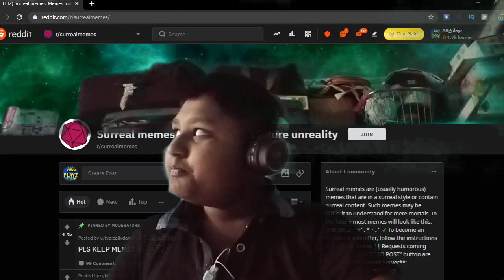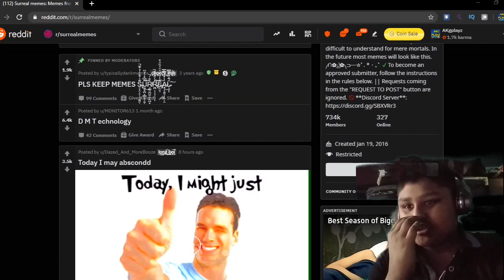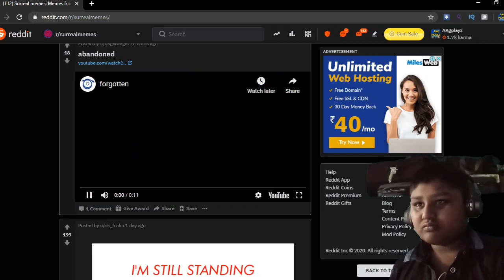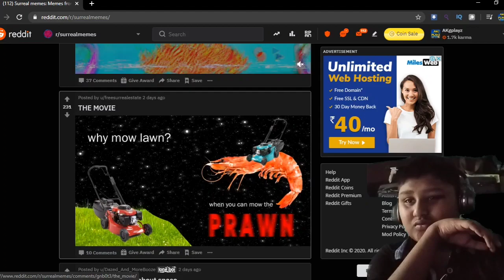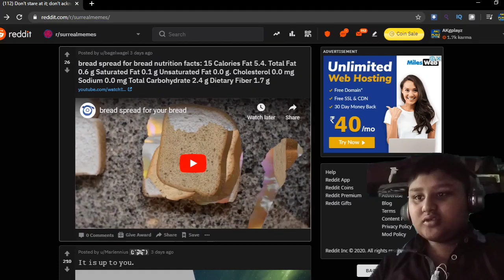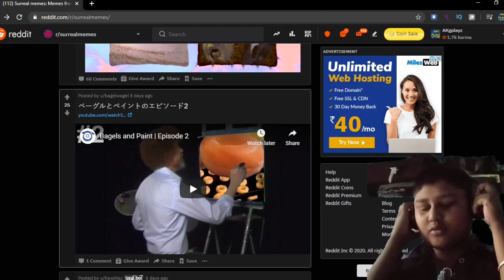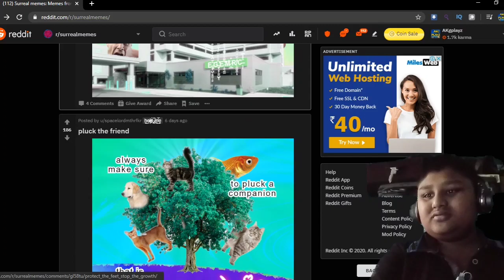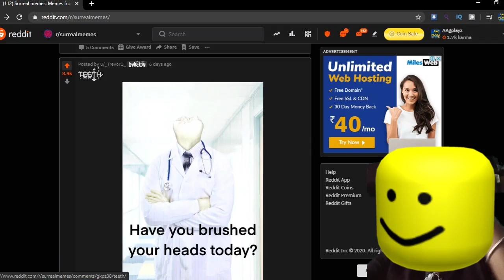Surreal memes make me go... COSMIC(Meme watching#5) /AKGplayz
Twitter Surreal memes are confusing.

Songs used🎶
Giofilms Outro music:

I make many gaming videos in English. Mainly on open world games where you can show creativity . I also do meme watching every month. I upload twice a week.

Minecraft Xbox
Minecraft Bedrock  Edition
Minecraft
Minecraft PewDiePie
Minecraft 1.16
Minecraft Monster School